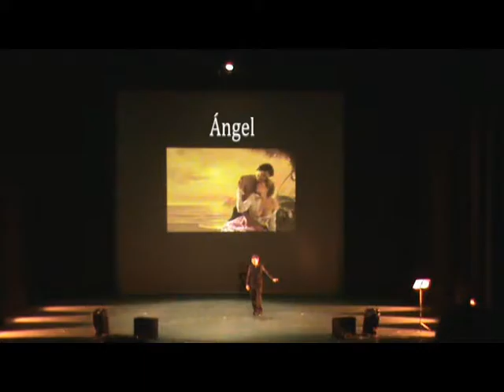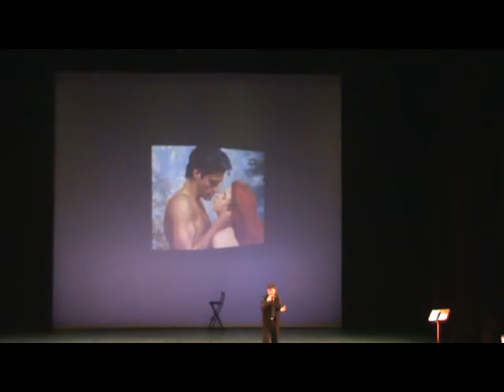Es mentira. Ángel (Raphael)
De la gala "Resistiré" representada el 14 de enero de 2017 en el Auditorio El Batel de Cartagena (España) Reaparición de Ángel después de dos años y medio a causa de una delicada intervención coronaria.Grabado por Raúl González con cámara familiar y sonido de ambiente 8 de 25 vídeos